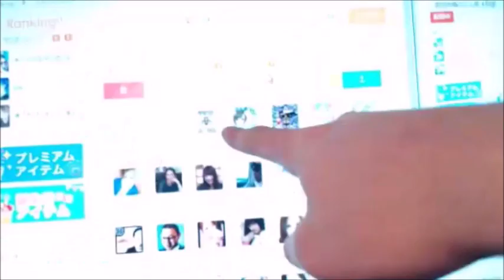【和道】カップル配信♡配信中毒の３１歳【ふわっち】12/04